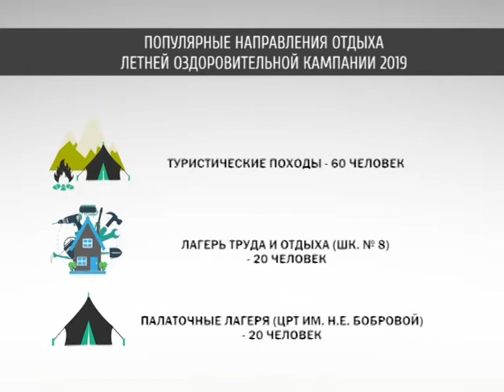Море или палатка?